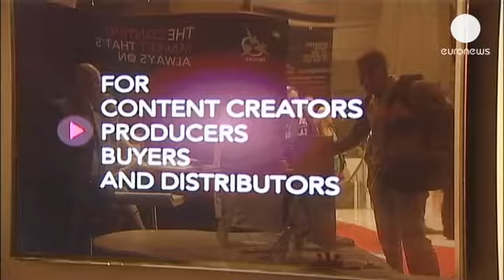Televizyon yapımlarının ortak pazarı: MIPTV - lemag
Televizyon dünyası ve internet medyası 8 -11 Nisan tarihlerinde MIPTV pazarında buluşuyor. Televizyon yapımlarının satışına olanak sağlayan ve ortak projeleri buluşturan pazar bu yıl 50. kez film festivaliyle ünlü Cannes şehrinde düzenleniyor.

Bu yıl MIPTV'nin programında dikkat çeken yapımlarından biri dünya prömiyerini gerçekleştirecek olan televizyon dizisi "Da Vinci'nin Şeytanları". Henüz 8 bölüm için anlaşma yapan, Leonardo Da Vinci'nin Floransa'da geçen çalkantılı gençlik dönemini konu alan dizinin Türkiye prömiyerinin tarihi 13 Nisan olarak belirlendi.